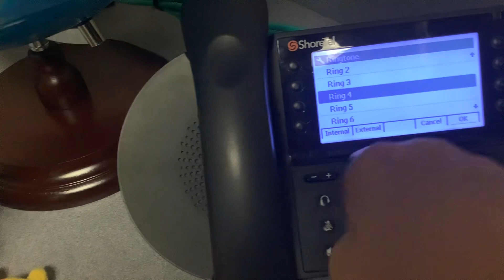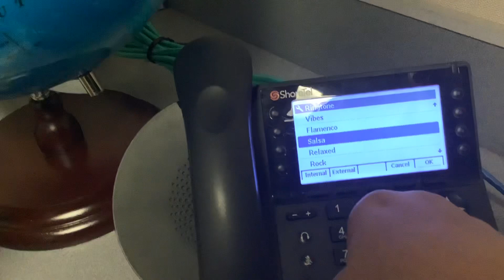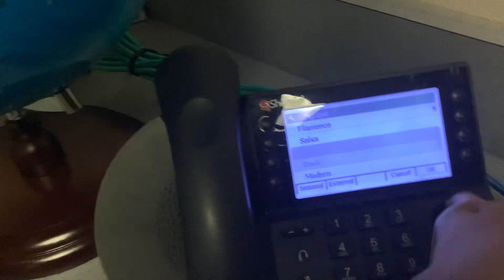Shoretel ip480 ringtones